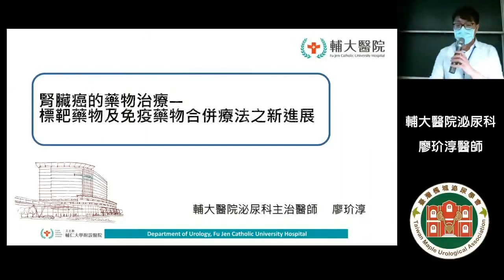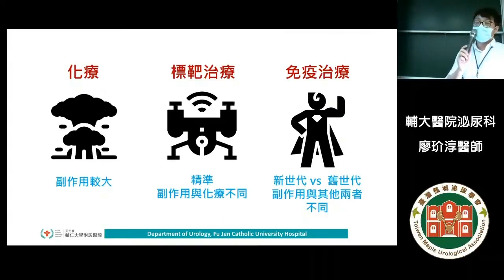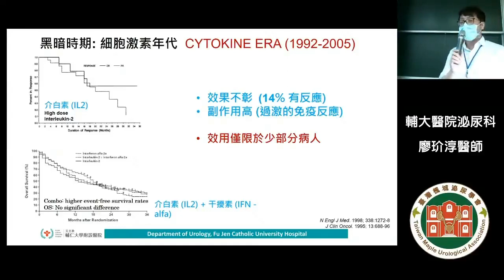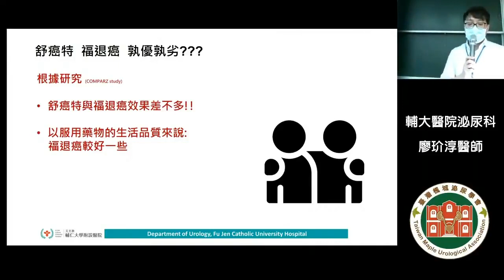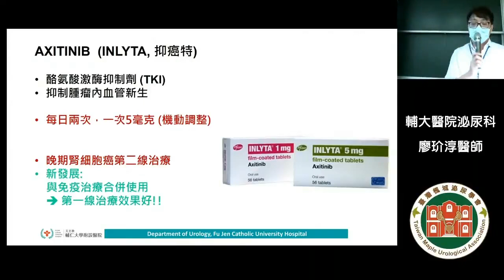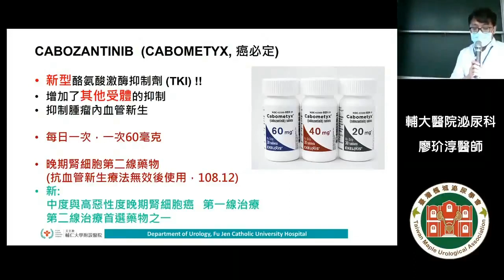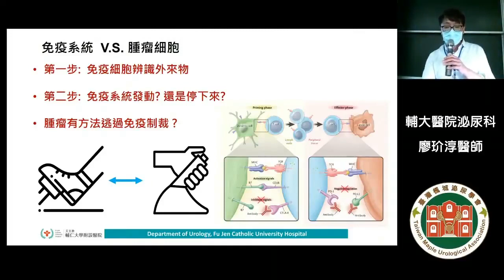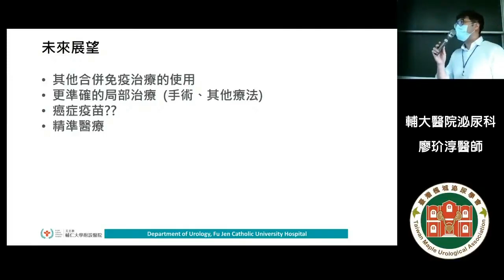【2020 台大全民泌尿抗癌日】民10 廖玠淳醫師—腎臟癌的藥物治療—標靶藥物及免疫藥物合併療法之新進展